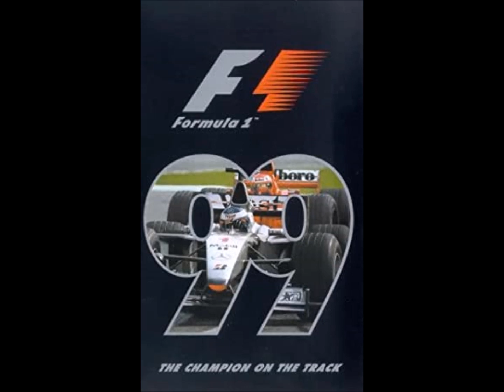Chris Evans Ironside - Unknown Aliens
1999 FIA Formula 1 World Championship Season Review: The Champion On The Track OST
Introduction 1/4